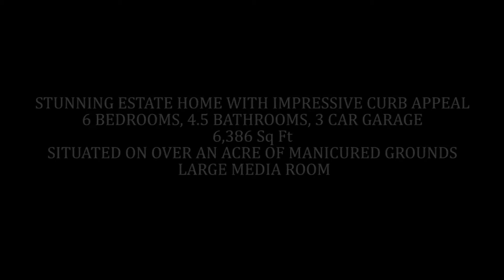7577 NW 50 Court Coral Springs Florida 33067 branded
Impressive Home with Stunning Curb Appeal!! Almost 1.5 Acres of Manicured Landscape and Grounds! Abundant Windows and Glass Doors Create a Light and Bright Home with a Touch of Elegance!! Luxurious Master Suite Features: Large Bedroom, Office/Nursery and Spa-Like Master Bath with a Wall of Butted Glass Overlooking a Secret Garden and Fountains, Spa Tub, Shower, Separate Vanities!! The home also Offers, Media/Theater Room, In Law/Guest Suite, Children's Wing, Resort Style Pool Area with a Lounging Spa!